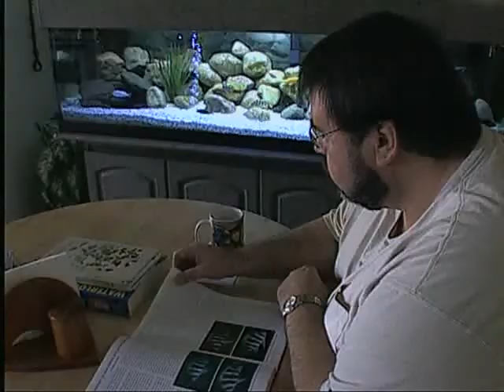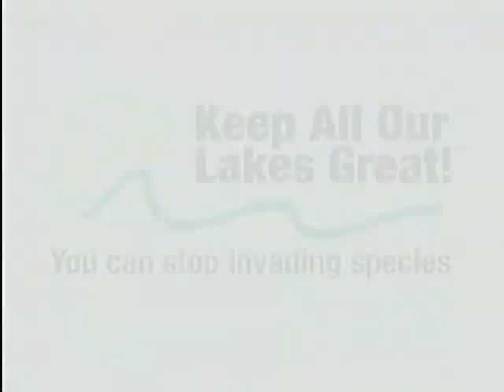Invading Species Awareness Program PSA - Aquarium and Water Gardens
This public service announcement focuses on how invasive species can spread from your aquarium and water gardens into Ontario's lakes and rivers.